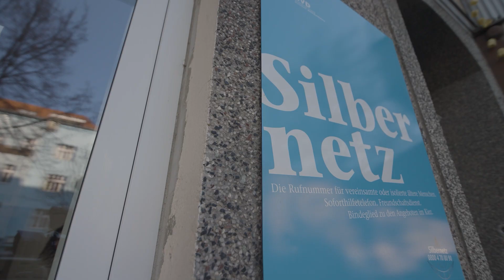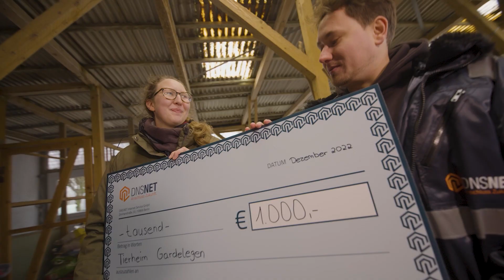🎄🎅🏻 DNS:NET wünscht frohe Weihnachten 🎄🎅🏻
Auch unsere diesjährige Weihnachtsspendenaktion neigt sich dem Ende zu. Gemeinsam mit euch konnten wir Organisationen in Berlin, Brandenburg und Sachsen-Anhalt unterstützen. Vielen Dank dafür!

Hier haben wir euch nochmal eine kurze Zusammenfassung der Aktion und unserer Organisationen zusammengeschnitten - viel Spaß beim Anschauen des Videos. 🎥